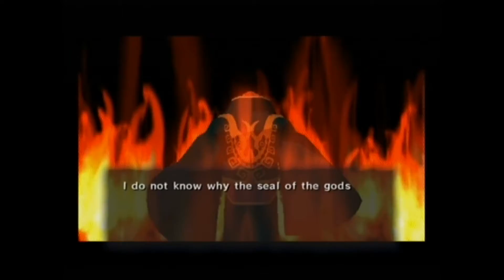Legend of Zelda: Windwaker- Dear Square Enix, Destiny doesn't have a map! Threesome part 3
Join Sod's Law for their Threesome; the boys get together for a hot and steamy ménage à trois in gaming! Things may get confusing, they all seem to think they're on top!